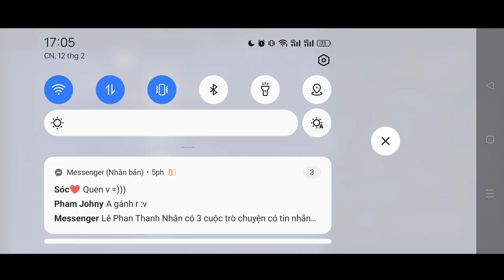TƯỞNG CHỪNG ĐÃ TOP 1 NHƯNG LẠI BỊ HỤT - TOP YAN VN CAY CÚ CÂN 3 4 THẰNG TEAM BẠN